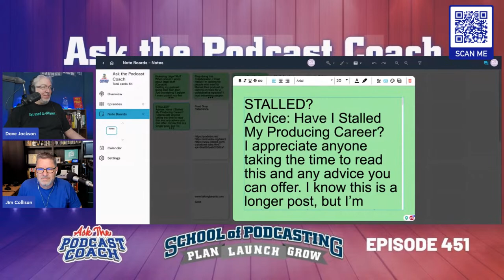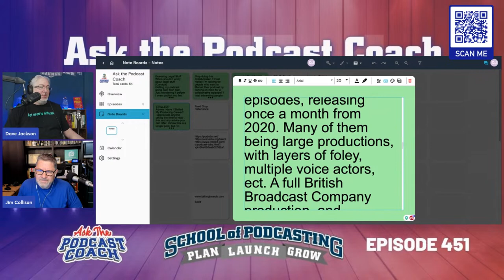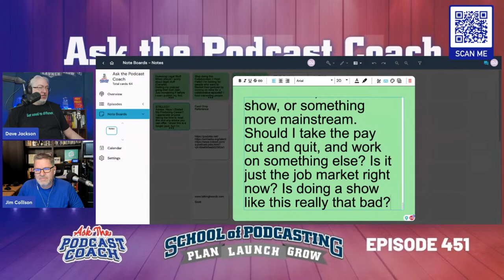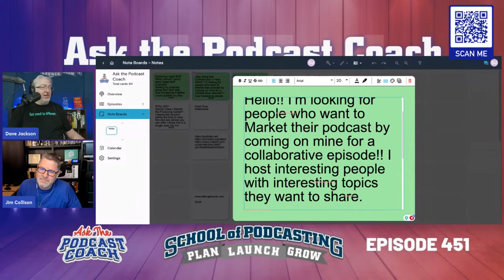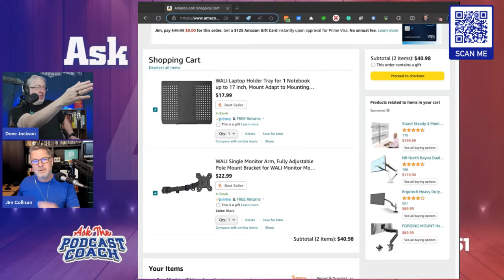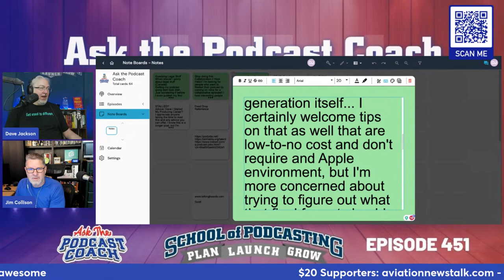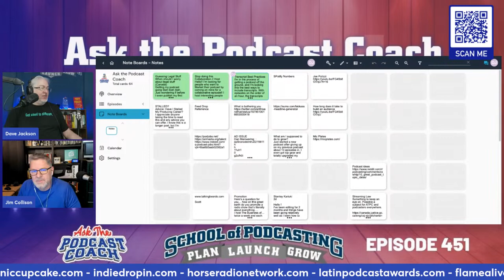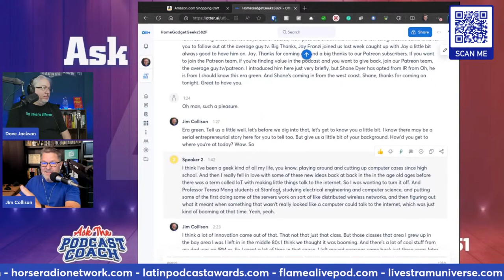Feed Drops and Collaboration: Exploring the Benefits and Techniques for Sharing Episodes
This episode covered a wide range of topics, from recommendations vs feed drops to event experiences, audio engineering, and more. Here are three key takeaways that I think will be valuable for you:

The Power of Clear Communication: As podcast hosts, it's crucial to provide clear information about your show's theme or target audience. This helps potential guests understand the interview questions better, leading to more engaging and insightful conversations.

Navigating the Event Landscape: The episode delves into the speaker's experiences attending various conferences and events. They highlight the advantages of smaller, more intimate gatherings, such as Indipodcon in New Jersey. Smaller events foster meaningful connections and conversations, unlike larger conferences, which can sometimes feel overwhelming.

Feed Drops for Promoting Podcasts: Dave explains the concept of feed drops, where podcasters share an episode from another show on their own platform. We discuss two options: playing the entire episode or providing a host-read endorsement and linking to the episode. Feed drops can be a great way to collaborate and introduce your audience to new content.

JOIN THE SCHOOL OF PODCASTING
Your podcast will have you sounding confident, sound great (buying the best equipment for your budget), and have you syndicated all over the globe. There is a 30-day worry-free money-back guarantee

If you need podcast artwork, lead agents or a full website, podcastbranding.co has you covered. Mark is a podcaster in addition to being an award-winning artist. He designed the cover art for the School of Podcasting, Podcast Rodeo Show, and Ask the Podcast Coach. Find Mark at

Mugshot: Based on a True Story Podcast
Ever wonder how much of those "Based on a true story" movies are real?

Laptop Holder

Single Monitor Arm

Time Stamps

0:00:02 - Opening
00:00:39 - National Dog Day
00:01:35 - Podcast Puppies
00:02:05 - PodcastBranding.co
00:03:30 - BasedOnATrueStoryPodcast.com
00:04:14 - Podcast Movement Reflections
00:06:21 - Dave's Talk: Scheduling
00:08:58 - Podcast Movement Vs Evolutions
00:10:18 - Dave Played The Guitar
00:11:35 - Good Looks Easy
00:15:18 - The Power of Words
00:17:49 - The Joke That Didn't Work
00:21:44 - Feed Drop Vs Recommendation
00:24:36 - Three Amigos Cross Promotion
00:27:29 - Playing Clips From Another Show
00:28:58 - Different Points of Views
00:30:23 - Newbie Podcast Tracks?
00:33:42 - Honest Feedback
00:34:06 - Smaller Venues
00:37:03 - Spotify's Weird Strategy
00:38:42 - Stalled Podcast Career?
00:51:29 - Do You Really Want Feedback?
00:51:48 - Best Interview Length
00:58:11 -
01:01:08 - Dinner at Podcast Movement
01:01:46 - Lower Boom Arms
01:02:28 - Stop Doing This
01:07:15 - Monitor Tray and Laptop Stand
01:12:47 - Ecamm Live is Coming
01:14:18 - Transcripts Best Practices?
01:22:50 - Mic Clamp Veso Bolt
01:25:00 - ChatGpt and Transcripts
01:27:58 - Standing Desk
01:29:14 - Time Saving Feature
01:30:54 - Wrap Up

CREATED WITH
Rodecaster Pro